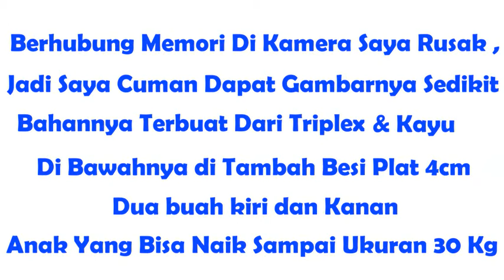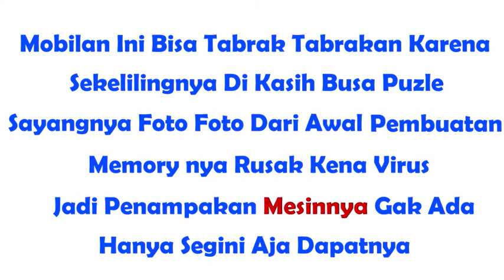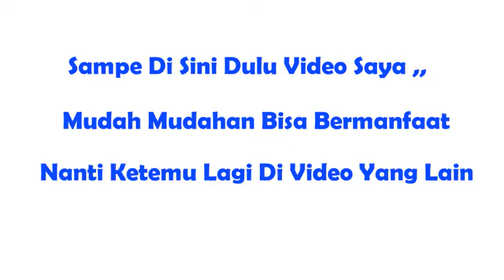membuat mobilan aki dari kayu dan tripleks bisa di naikin pakai aki 5 ampere power wheel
mobilan ini saya buat tahun 2014 , mesin nya pake mesin mobilan aki biasa
bahannya dari triplex dan kayu , bisa tabrak tabrakan , anak yang naik bisa sampe ukuran berat 30 kg